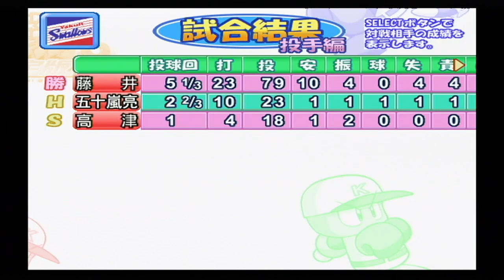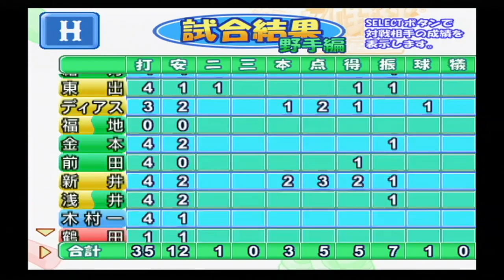『実況パワフルプロ野球9(2002)決定版【観戦モード】#66』広島 vs ヤクルト その2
【先発】広島 鶴田 vs ヤクルト 藤井